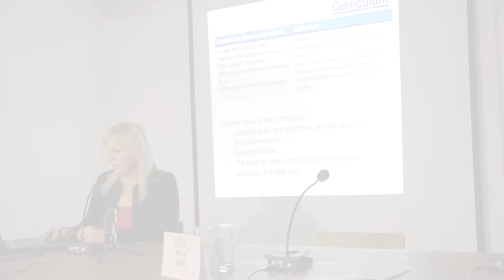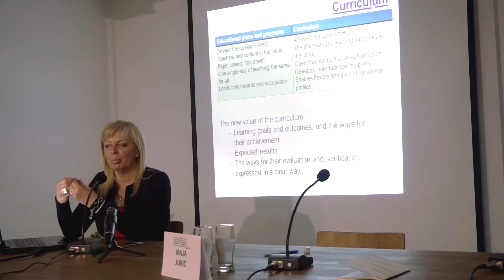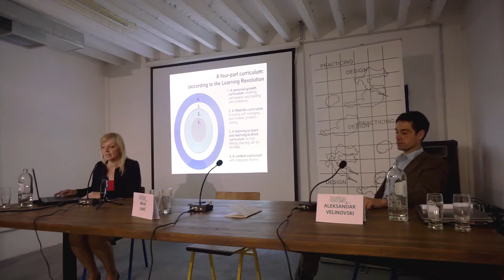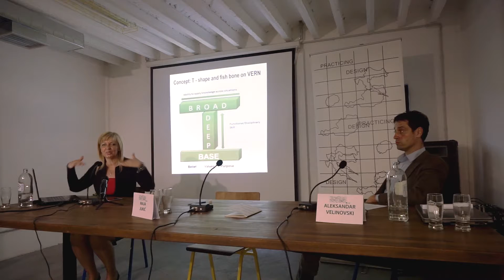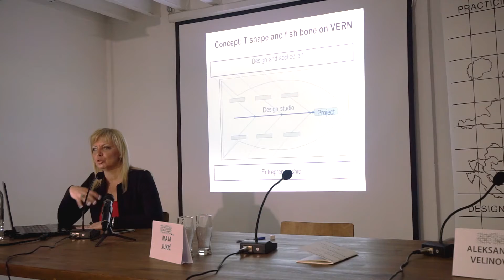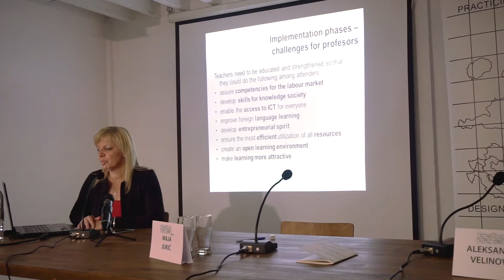EU POLICY ON DESIGN EDUCATION